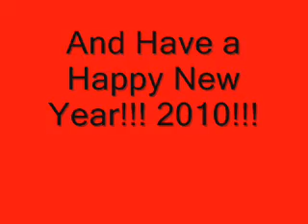Chaotic Shadow Warriors Level 6 Lava Pond Part 4 Mugic Fragment Found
Found another mugic fragment.

Note: I don't own this game.  I bought it from the store, like everyon else, and decided to do a walkthough on it. PLEASE NO ADVERTISING ON THIS VIDEO!